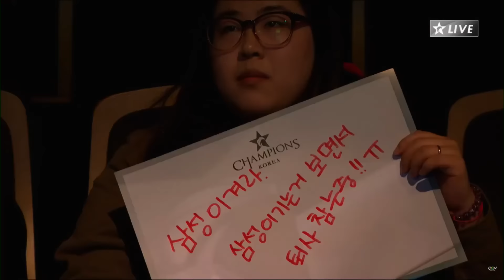【LCK春季賽】第8週 SSG vs KT #1